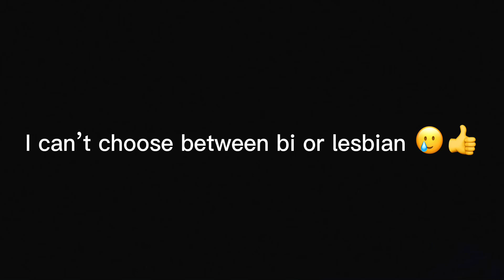A cringy crusty musty dusty short q and a (read disc if u want to lol)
U can put questions in the comment and I will be answering them bc I’m to lazy to make a part 2 😙💅